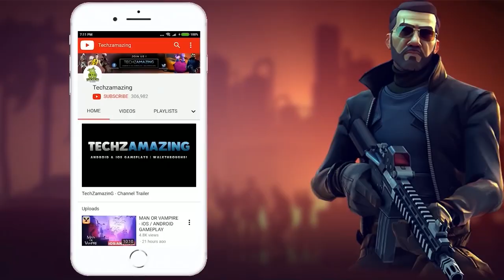Pokémon Aloha Pika Pika Gameplay Walkthrough (Android, iOS)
Pokémon Aloha Pika Pika Gameplay Walkthrough (Android,iOS) - Part 1
Pokémon Aloha Pika Pika is now available on both Android and iOS. You can download from  Google Playstore and iOS Apple Appstore.

Game Mode: Online
Size     : 2 GB
Device   : One Plus 8T

▬▬▬ Description ▬▬▬
Pokemon Aloha: Pika Pika is a RPG game with elements of strategy and monster trainer.
To become the best Trainer in Pokemon Aloha: Pika Pika, players have to travel all over the world, capture lots of powerful pokemon and enjoy this wonderful adventure!